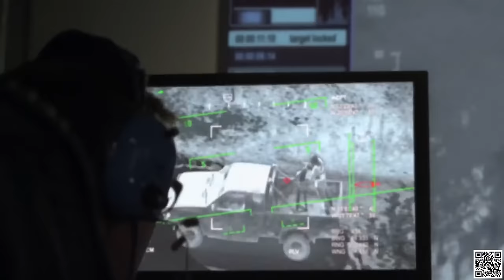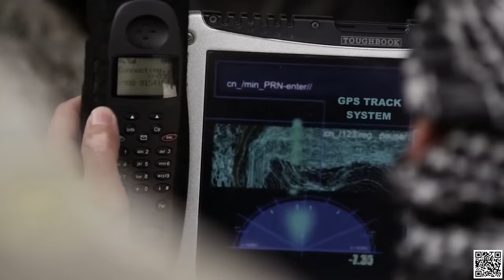O Atirador Fantasma 2016 Dublado - Melhores Cenas